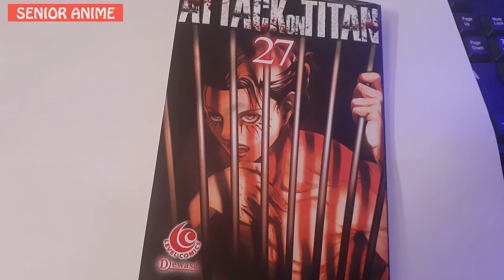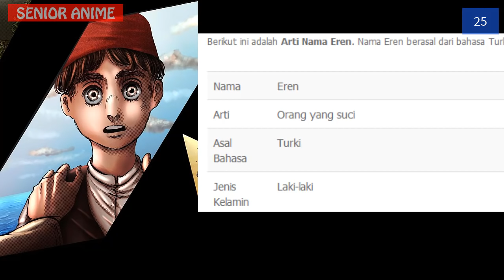Kunci Ending Kisah Eren & Perasaan Eren Yang Sesungguhnya Kepada Teman-temannya!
Terpecahkan!! Petunjuk Ending Attack on titan!???Simak Videonya!